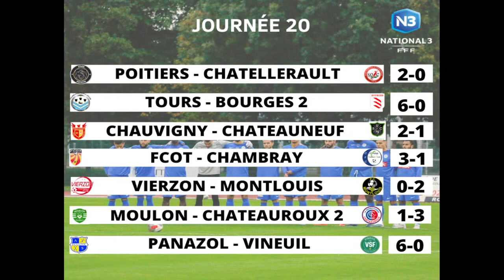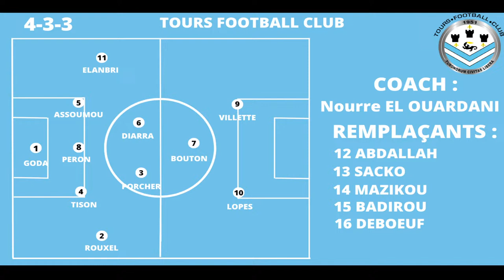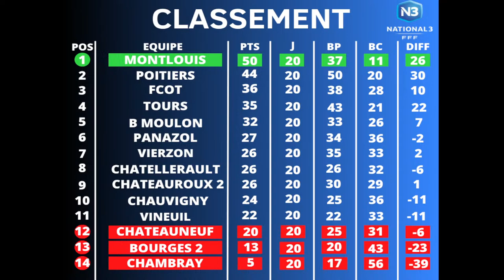N3 | J21 : US CHAUVIGNY - TOURS FC